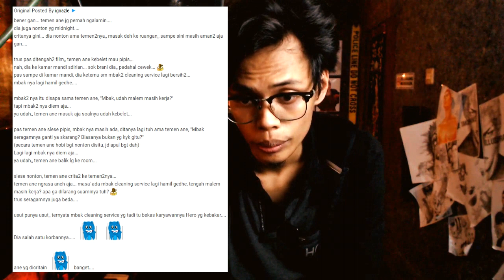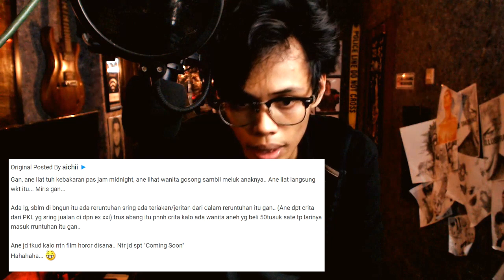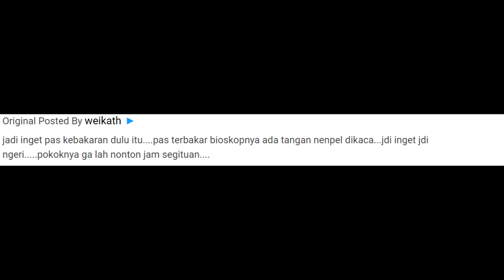Kisah seram di bioskop jogja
di video kali ini gw mau bacain salah satu cerita serem yang ada dikaskus. yaitu cerita soal bioskop yang ada di jogja yang dulunya adalah bekas hero yang kebakaran.. cus langsung saja...
bioskop jogja angker - cerita seram - cerita horor - cerita bioskop kebakaran - cerita hantu -  video seram -